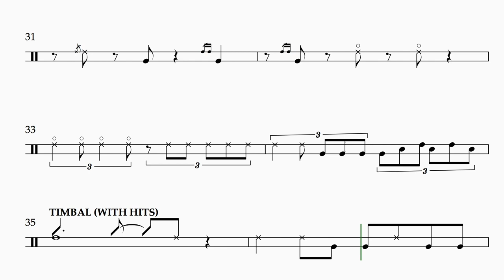BOBBY ALLENDE/CHINO NUÑEZ-Timbal/Conga trading TRANSCRIPTION-Perla Morena (Spanish Harlem Orchestra)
Killer trades between Pablo "Chino" Nuñez (timbal) and Bobby Allende (conga).  Enjoy these masters at work!